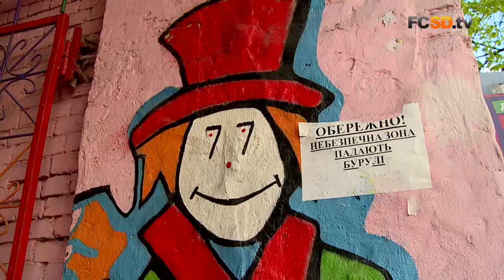Walking around Kyiv ahead of the derby against Olimpik (15/04/2017)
A few hours before the derby with Olimpik, the team went for a short walk around Kyiv.